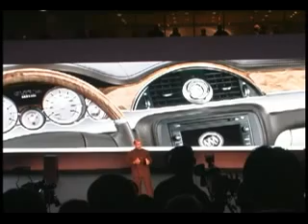Buick Enclave.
Buick Press Conference at the 2006 Detroit International Auto Show. Steve Shannon introduces the Buick Enclave.